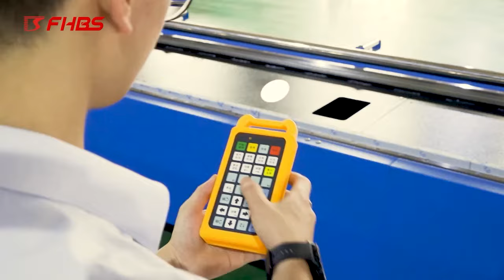Baisheng Laser - Laser Tube Cutting Machine Four-roller Servo Support High Stability Pipe Cutter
🚩Laser Tube Cutting Machine
⭐Four-roller servo support design, double ensure higher stability.
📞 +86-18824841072